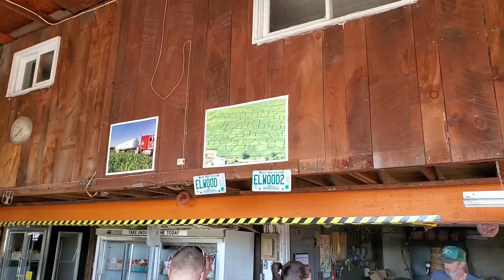$10,000 Corn Maze CHALLENGE!?!?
Welcome to Send New England! Drifting, offroad, and snow shredding content on it's way!